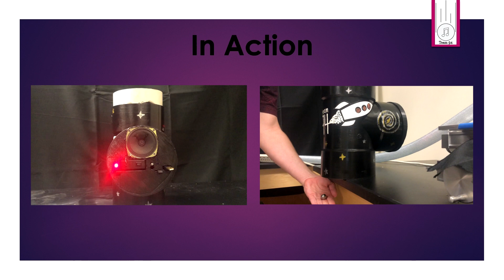UCI: MAE151 - Final Project Video (Team 94)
Video of Team 94's working final design.